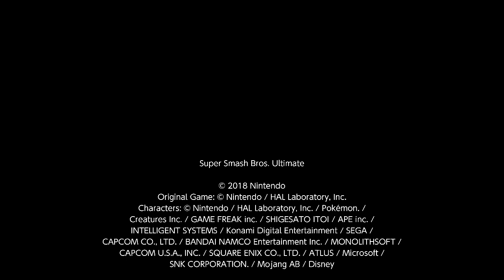Super Smash Bros. Ultimate For Fun Battle Arenas #10052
GXdark4

This match was in GX's Arena, Eveyu is Inkling, I am Isabelle, Oblivion is Pikachu and Zomu is Young Link.